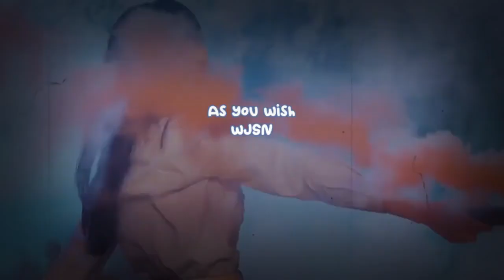New profile photos for Yerin hint at new things to come